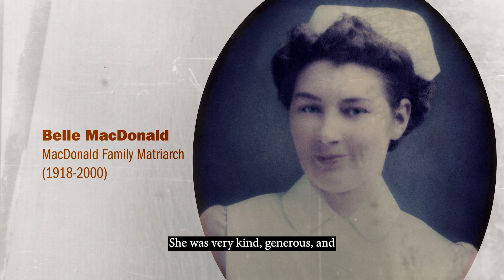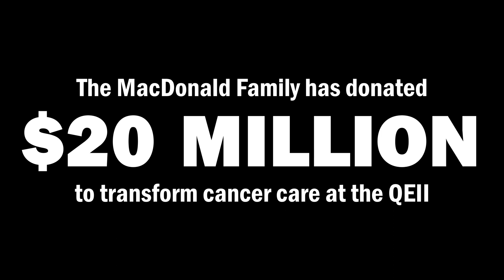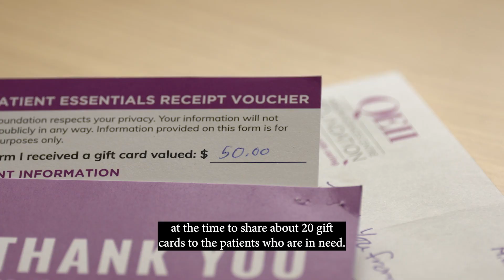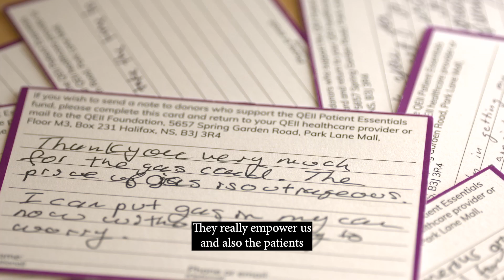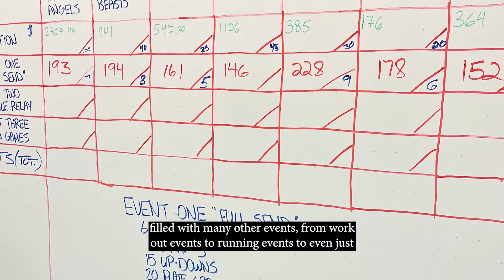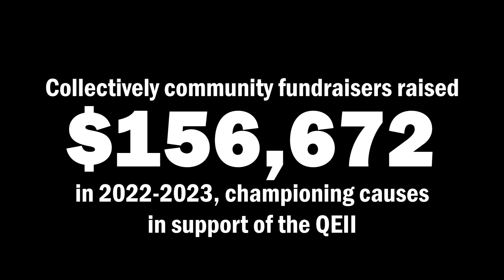Year in Review 2022-2023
Donors help transform health care through the QEII for patients and their families from across Nova Scotia and Atlantic Canada, today, and for future generations. Here are just some of the stories of what donors made possible in 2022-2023.